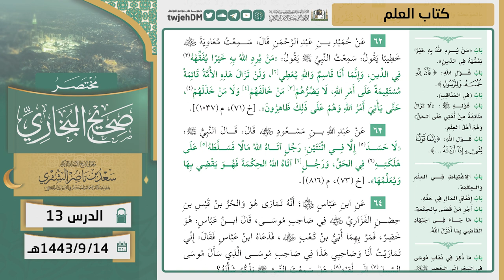13 ( مختصر صحيح البخاري | كتاب العلم ) لمعالي الشيخ أ.د. سعد الشثري | 14-09-1443